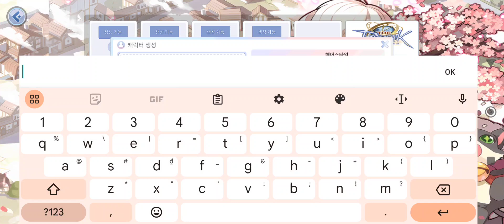THE 라그나로크 - The Ragnarok Gameplay - CBT MMORPG Android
God, man, and…
After the demons' long, long crusade...
Humans, gods, and demons in a time of threatening war
Everyone escaped the brink of destruction with deep wounds.
The human world, the divine world, and the demon world have entered a state of long truce.

1,000 years of false peace...
This time of false peace on the continent of Midgard where humans live
It made them forget their miserable past and the scars of war.
Humanity has forgotten the mistakes of the past and is slowly returning to the prosperity of its own culture.
At the same time, selfishness and pride are growing.

Little by little, there are signs that the balance of peace is collapsing.
It begins on the continent of Midgard

[The beginning of a new adventure! ]
An epic MMORPG containing the essence of Ragnarok Online!
We invite you to the timeless adventure The Ragnarok.

[Open to infinite possibilities! ]
In a world of infinite possibilities, with your own training method through various routes.
Experience a character that becomes stronger!

[ Retro emotional stimulation! ]
Match hundreds of different classic costumes
Create your own wardrobe that evokes nostalgic emotions!

[Nostalgic MVP appears! ]
Break through your limits by challenging the overwhelmingly powerful MVP,
Enjoy the thrill of obtaining rare items and cards!

[Large-scale PVP system! ]
In a fierce battlefield with no time to breathe
Join forces with your guild members to lead to victory and expand your power!

Size: 150MB
Language: Korea,...